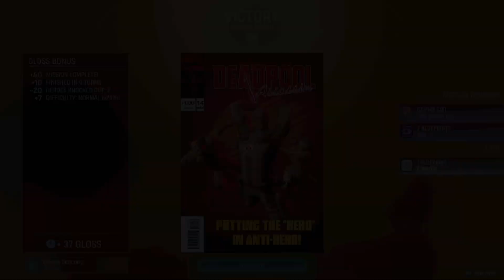Mehmet igra Marvel's Midnight Suns: The Mutant, The Runaway and The Freak